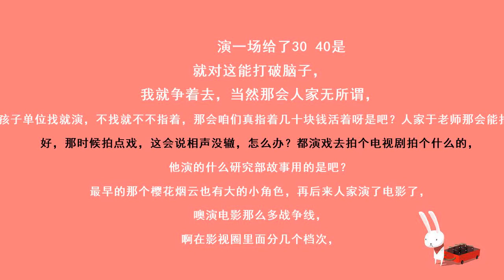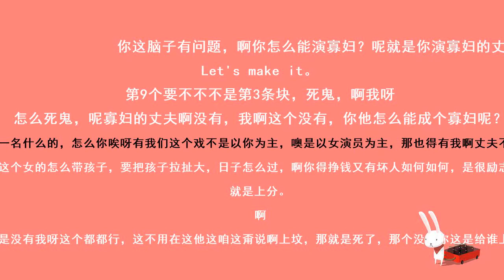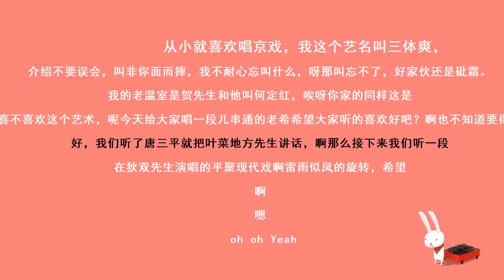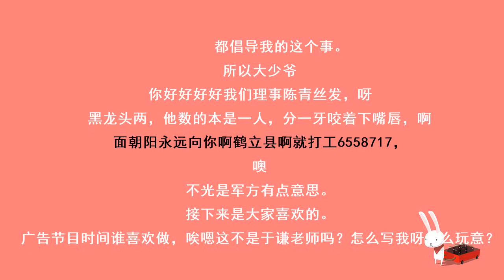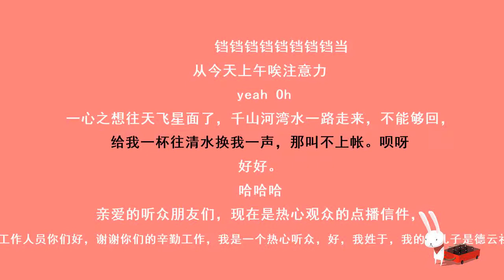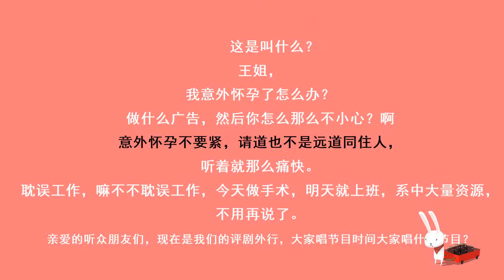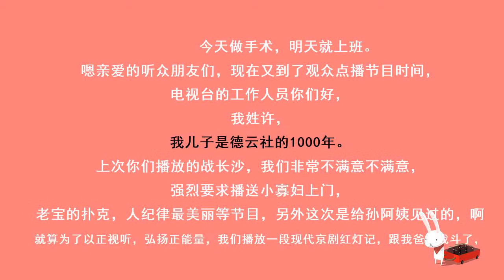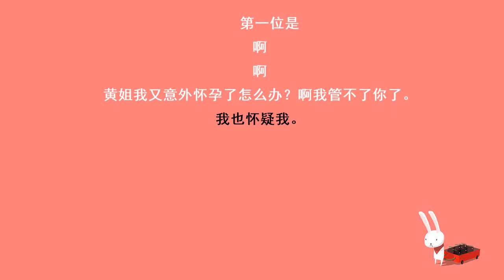郭德纲 于谦《学电台》